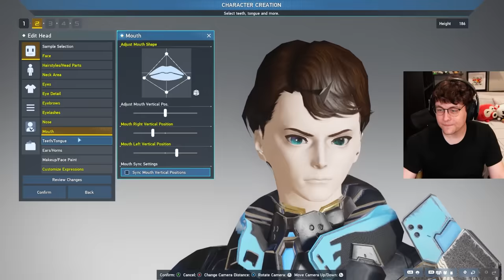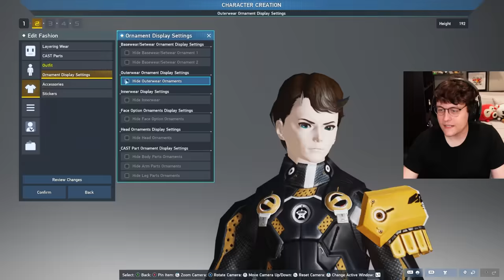Getting CREATIVE in Phantasy Star Online 2: New Genesis Ver. 2